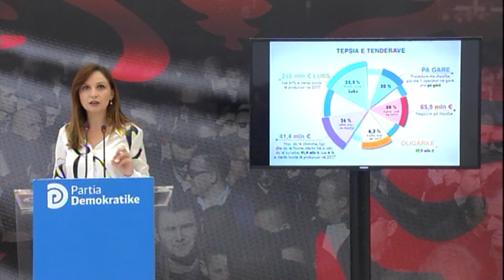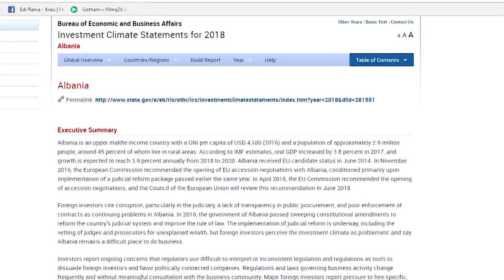Ora News - Tabaku: Qeveria vjedh 1/3 e taksave, jep tendera pa garë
Nëpërmjet deputetes Jorida Tabaku, Partia Demokratike akuzoi qeverinë se i ka dhënë pa garë  klientëve të saj plot 65 milionë euro tendera. Referuar  Gjykatës Evropiane të Auditimit, Tabaku,  tha se qeveria i vjedh shqiptarëve një të tretën e taksave që ata paguajnë.

Duke ju referuar një analize  të Gjykatës Evropiane të Auditimit, PD akuzoi  qeverinë se vjedh 1 të 3-ën  e taksave të shqiptarëve përmes tenderave publikë. Deputetja Jorida Tabaku, tha se kjo është edhe arsye pse  rriten  taksat. Sa më shumë para i merr qytetarëve aq më shumë mundësi për të vjedhur.

Nga miliona euro tendera të dhënë, 65 milion euro shkojnë pa garë thotë Tabaku.

Korrupsioni në nivelet e larta po mban peng investimet e huaja, thotë Jorida Tabaku, ndërsa sipas saj edhe raporti i Departamentit Amerikan të shtetit flet për shantazh të kryeministrit Edi Rama ndaj bizneseve të huaja që të lidhen me klientët e tij.

Deklaratë e deputetes së Partisë Demokratike, Jorida Tabaku

Qeveria e Edi Ramës është kampione në Europë, përsa i përket vjedhjes së taksave të qytetarëve të saj. Ajo vjedh 1/3 e taksave të shqiptarëve përmes tenderave publikë! Kjo është dhe arsyeja pse Rama rriti taksat. Sa më shumë para i merr qytetarëve aq më shumë mundësi për të vjedhur.

Tani ky përkufizim nuk është më vetëm një konstatim i Partisë Demokratike, por është përfundimi i një analize të detajuar që Gjykata Europiane e Auditimit i ka bërë vjedhjes së frikshme me tenderët publikë në Shqipëri.

Njësoj, siç deklaruam ne pak javë më parë, të dhënat e Gjykatës Europiane të Auditimit tregojnë se 30% e tenderave në qeverinë Rama jepen përmes metodës korruptive të “Negocimit pa Shpallje”.

Gjykata Europiane e Auditit ka nxjerrë shifrat që faktojnë se 1 në 3 kompani përfiton abuzivisht nga tenderat, duke shmangur procedurat për një garë të ndershme, që do t’i kursesnin buxhetit miliona euro nga taksat e shqiptarëve.

Kjo do të thotë se 1 në 3 tendera jepet pa garë.

 Tani është botërisht i njohur fakti se qeveria është e angazhuar personalisht që në këto tendera të fitojnë kompanitë klientë të saj, te cilat ndajnë vjedhjen me vetë kryeministrin dhe ministrat e tij.

Për ta kuptuar më mirë sesa vjedhin Rama me bandën e tij të hajdutëve na ndihmon një fakt i thjeshtë: nga 250 milion euro tendera, 65.5, pothuajse gjysma, shkojnë pa garë, në xhepat e klientëve dhe miqve të qeverisë.

Kryeministri Rama dhe qeveria e tij po e trajtojnë pushtetin si një tepsi ku secili ministër ndan llokmën e tij me oligarkët dhe me klientët e besuar, duke shkatërruar konkurencën e ndershme.

 Përveç 250 milionë eurove që jepen pa garë, problem madhor është edhe procedura fiktive në të paktën 30% të rasteve të tjera, ku ka vetëm një firmë  më tender. Praktikisht, miliona euro të tjera nga taksat e shqiptarëve shpërndahen sërish pa garë nga qeveria hajdute, kampione në Europë për korrupsion.